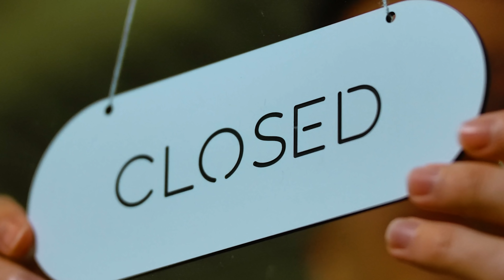Comment ne pas ABANDONNER ? 😰 (Quand c'est dur, face à l'échec)...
👩‍🏫 Ton 1er cours offert auprès de nos profs particuliers (+ de 500 matières)

🥁 CE QUE TU VAS DÉCOUVRIR DANS LA VIDÉO : "Le jour où TU as failli ABANDONNER 😱" 🥁

Dans la vie, on a tous des moments de bas où on a l'impression qu'on n'arrivera à rien et que la meilleure solution est simplement d'abandonner. Qu'on soit au collège, au lycée, en études supérieures ou même dans la vie active, lorsqu'une situation difficile se présente, il nous paraît parfois plus simple de juste laisser tomber. Si tu es dans cette situation et que tu as besoin de motivation, cette vidéo tombe à pic ! 😉

Etienne te donne des conseils de motivation pour ne pas abandonner. Avec de la bonne volonté et de l'organisation, tu verras que ce jour restera celui où tu as failli abandonner avant de te ressaisir 💪

00:00 : Introduction
01:16 : Les 3 points qui donnent envie d'abandonner
02:28 : Pose-toi et prends du recul
04:20 : Est-ce que tu continues ou tu arrêtes ?
06:05 : Mets en place ton plan de bataille !
07:46 : Vas-y à fond et ne lâche rien !